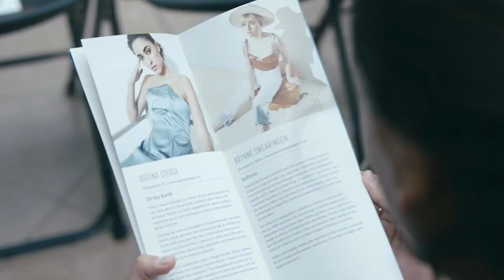Introducing the Sam Fox School - College of Art | Washington University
At the Sam Fox School of Design & Visual Arts, you’ll find a close-knit community of creators. Our diverse and talented scholars consistently push the needle in all facets of architecture, art, and design. To learn more, visit admissions.wustl.edu